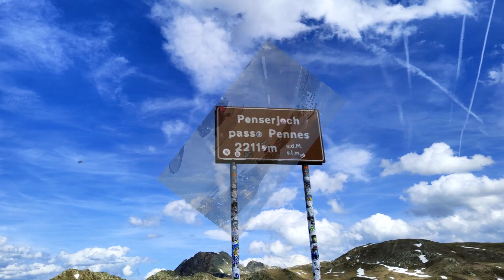PASSO PENNES 2.221 m